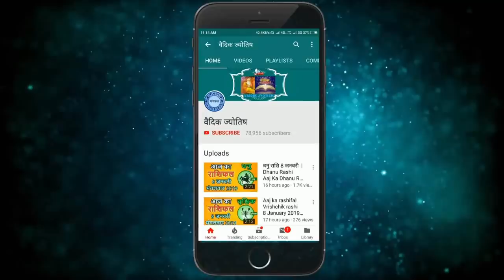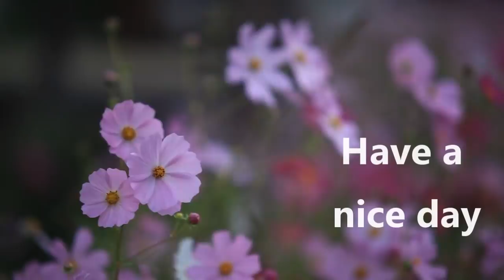मेष राशि 15 फरवरी शनिवार | Mesh Rashi Aaj Ka Mesh Rashifal |Mesh Rashi 15 February 2020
mesh rashi 15 February 2020
15 February mesh rashi
mesh rashiFebruary 2020
Dainik Rashifal,Horoscope,Astrology
15  फरवरी  मेष राशि
आज का राशिफल मेष राशि
मेष राशिफल